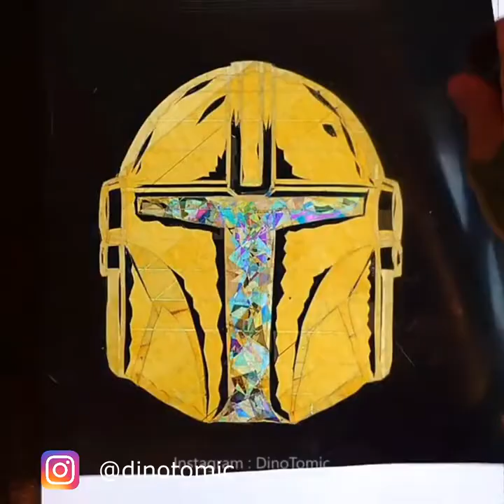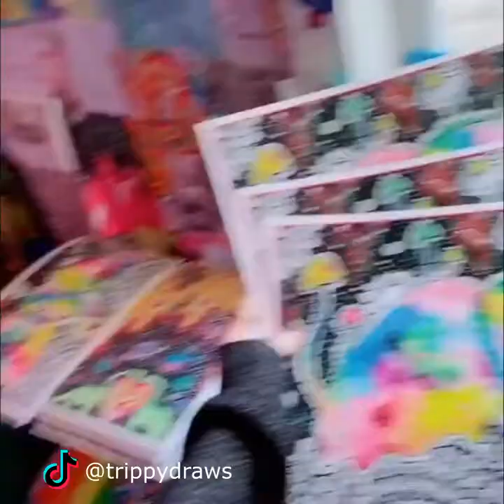Creative Artists Who Are On Another Level ▶️ 1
Sit back, relax, and enjoy these artists whose creativity is really on another level. Make sure to support these wonderful people.